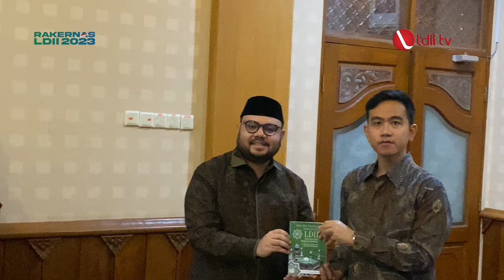LDII TV: Datangi Wali Kota Surakarta, DPD LDII Kota Surakarta Siap Perkuat Program Kota Toleran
Ketua DPD LDII Kota Surakarta, Muhammad Zain beserta jajarannya, menemui Wali Kota Surakarta Gibran Rakabuming Raka, di Balai Kota Surakarta, Jawa Tengah pada Senin (16/10). Dalam pertemuan tersebut, Zain memaparkan persiapan LDII Surakarta menyambut Rapat Kerja Nasional (Rakernas) LDII.

Menurut Zain, pihaknya akan berperan aktif membantu pemerintah Kota Surakarta, untuk menyukseskan program Surakarta Kota Toleran, “Saat ini Kota Surakarta menduduki peringkat empat se-Indonesia. Target ke depan ke depan, kota ini berada pada urutan ketiga, sebagai kota toleran di Indonesia,” ucap Zain.

Facebook : Lembaga Dakwah Islam Indonesia